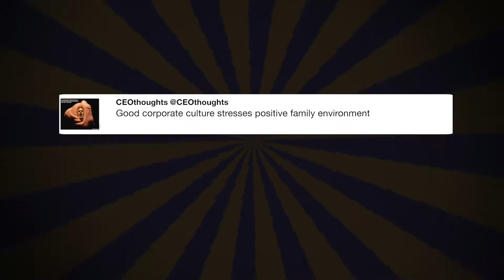@CNN @MSNBC Whether we are Republican ...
"@CNN @MSNBC Whether we are Republican or Democrat, we must now focus on strengthening Background Checks!" - @realDonaldTrump